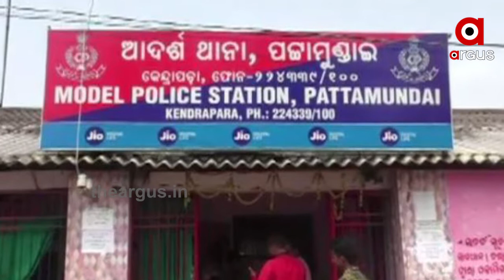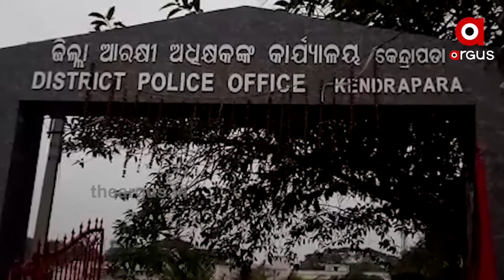ଆଲୋକଙ୍କୁ ମିଳୁଛି ବାରମ୍ବାର ଧମକ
କେନ୍ଦ୍ରାପଡା ପଟ୍ଟାମୁଣ୍ଡାଇ ଥାନା ଅନ୍ତର୍ଗତ ବଡମୋହନପୁର ପଞ୍ଚାୟତ ଦେଉଳି ଗାଁର ଗୈାରାଙ୍ଗ ବେହେରାଙ୍କ ପୁଅ ଆଲୋକଙ୍କୁ ମିଳୁଛି ବାରମ୍ବାର ଧମକ । ଜୀବନରୁ ମାରିଦେବାକୁ ଧମକ ଦେଉଛନ୍ତି ଶାସକ ଦଳର ଗୁଣ୍ଡା । ପୋଲିସ ସ୍ଥାନୀୟ ନେତାଙ୍କ ଇଙ୍ଗିତରେ କାମ କରୁଥିବା ଅଭିଯୋଗ କରିଛନ୍ତି ଆଲୋକ...

TheArgus Odishanews Kendrapada Student_Attack Land_IssueWatch all the current, latest and breaking news only on "TheArgus.in" LIVE TV. The one-stop destination for LIVE news on politics, entertainment, sports, gadgets, and business.